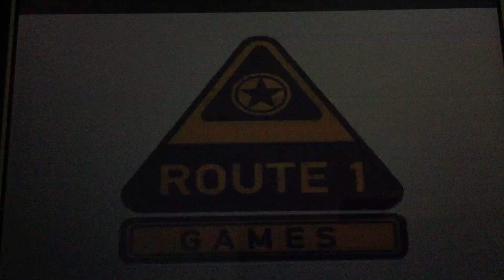Objective Productions/All3Media International/Fun Box Media/Route 1 Games (2012)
Objective Productions is Got You “The Cube” (2012)